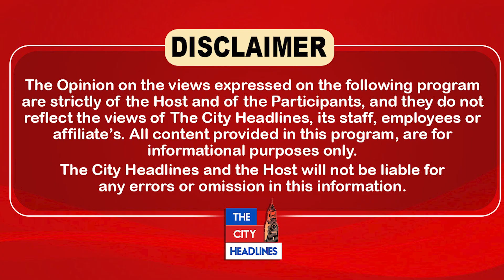ਇਸ ਮਸ਼ੀਨ ਨਾਲ ਹੁੰਦੀ ਹੈ ਲੱਖਾਂ ਰੁਪਏ ਦੀ ਬੱਚਤ, 1 ਦਿਨ 'ਚ ਲਾ ਦਿੰਦੀ ਹੈ 12-13 ਕਿੱਲੇ ਝੋਨਾ।